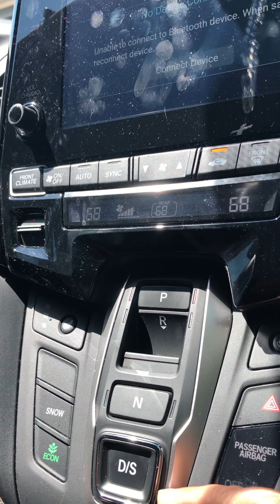Fun Time with Grandkids ! Kuku Driving our Honda Odyssey!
Childrearing, APOStolate, Grandparenting, Bonding with Grandchildren!